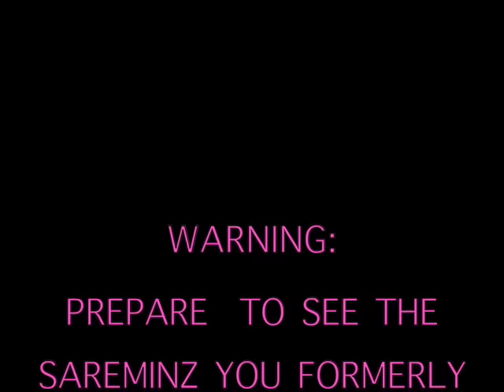Sarah After The Dentist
I WAS JUST RLY HIGH